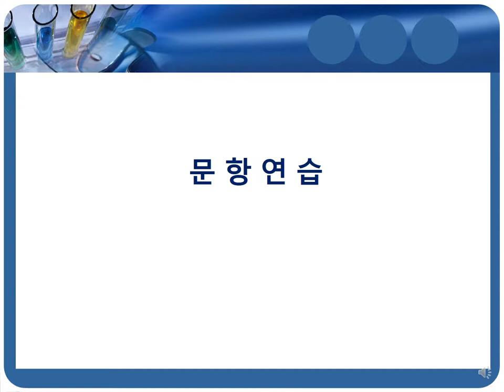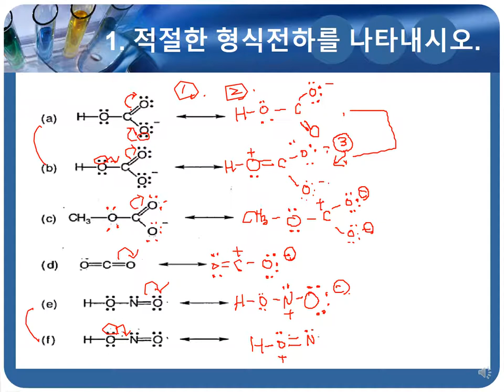1 exercise 1